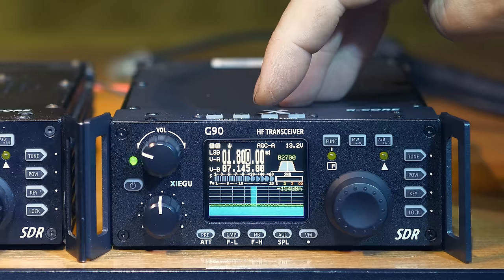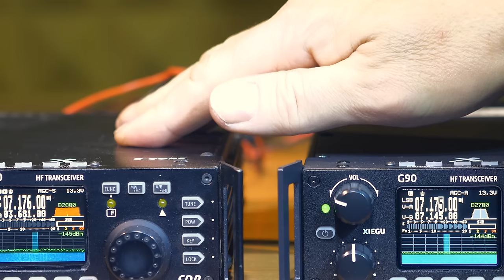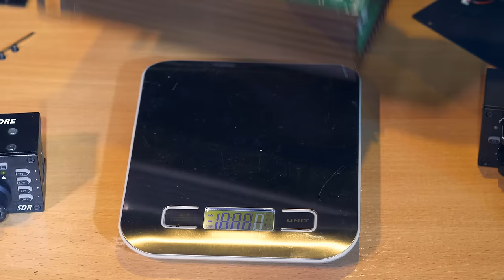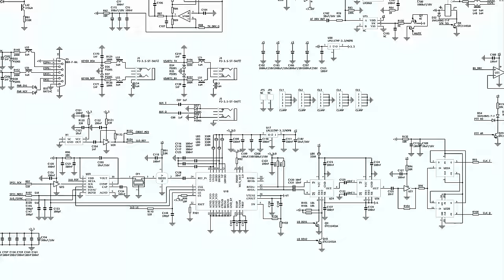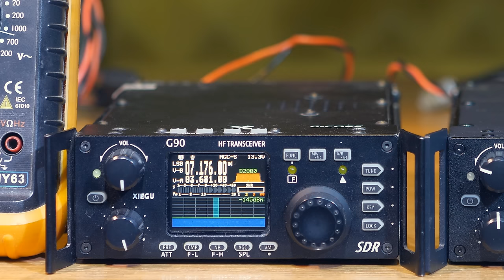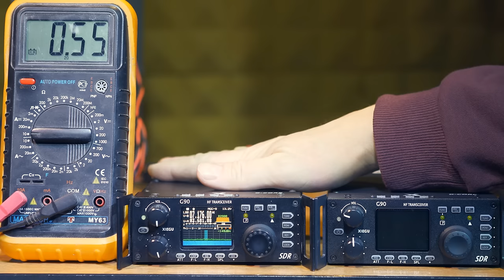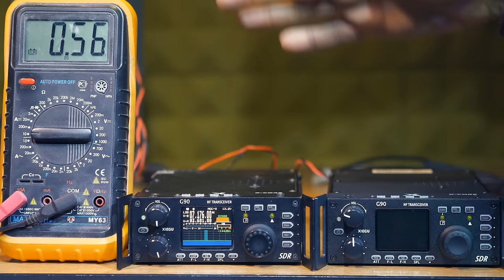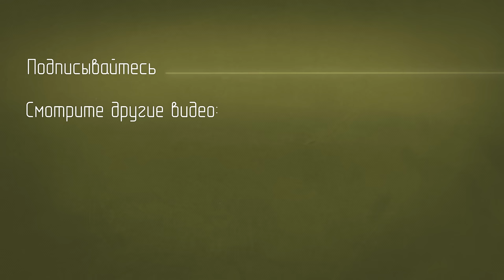Xiegu G90 разница между трансивером 2024 года и первыми выпусками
Реклама: ООО "АЛИБАБА.КОМ (РУ)" ИНН: 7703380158